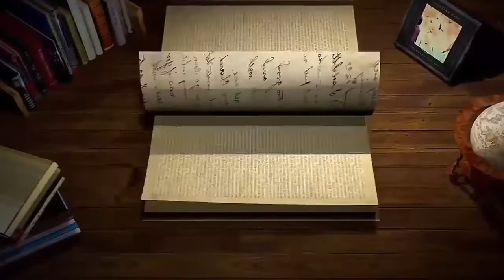দ্বীনের জ্ঞান অর্জন করা ও দাওয়াত দেয়া কী সবার প্রতি ফরজ?শাইখ কাসেম বিন আব্বাস মাদানী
দ্বীনের জ্ঞান অর্জন করা ও দাওয়াত দেয়া কী সবার প্রতি ফরজ? - শাইখ কাসেম বিন  আব্বাস